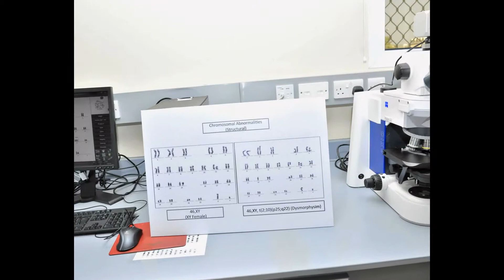صور من حفل إفتتاح المركز الوطني للصحة الوراثية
صور من حفل إفتتاح المركز الوطني للصحة الوراثية تحت رعاية معالي الدكتور أحمد بن محمد السعيدي وزير الصحة بحضور وفود مشاركة من المتخصصين في مجال الامراض الوراثية من مختلف دول العالم.